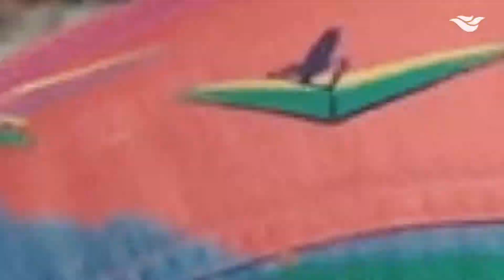Looks para Carnaval 2019 no RioMar Recife com Dário Shoupaiwisky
O stylist Dário Shoupaiwisky veio ao RioMar Recife e selecionou alguns looks super estilosos para curtir o carnaval. Saiba mais acessando o